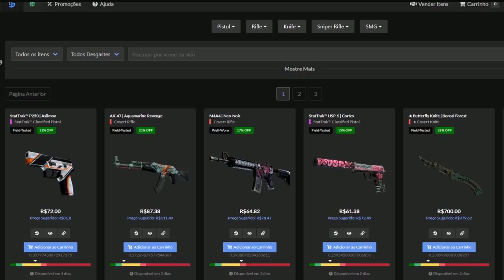OS MELHORES MOMENTOS DA HISTÓRIA DO CS:GO!! (2012-2020) (Best Moments EVER!)